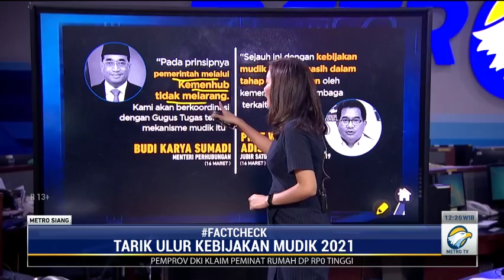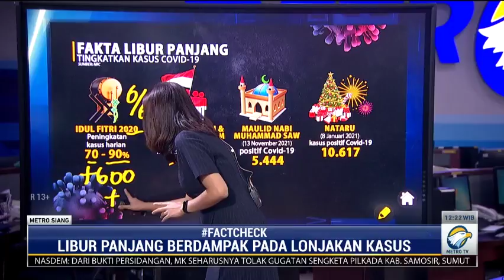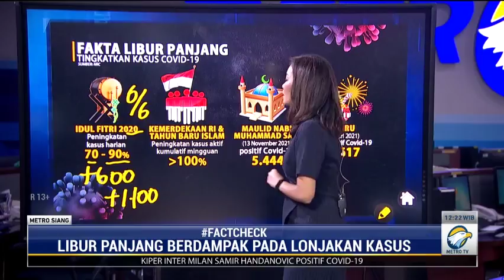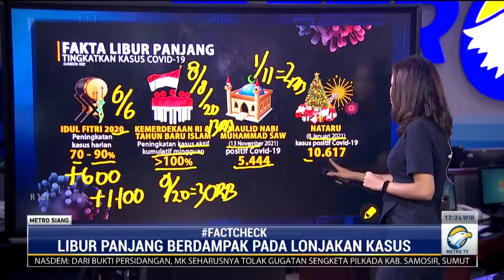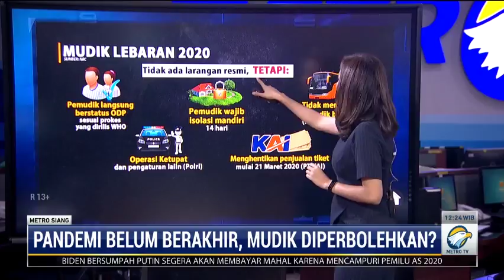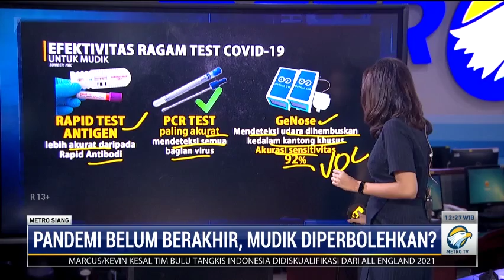Epidemiolog: Sabar Jangan Mudik Lebaran Dulu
Pemerintah belum memutuskan pelarangan atau membolehkan masyarakat untuk mudik pada Lebaran 2021. Namun muncul wacana bahwa mudik tahun ini diperbolehkan. Epidemiolog Tri Yunis Miko Wahyono berharap masyarakat menahan mudik hingga cakupan vaksinasi covid-19 sudah mencapai 100 juta orang, agar kondisinya lebih aman.